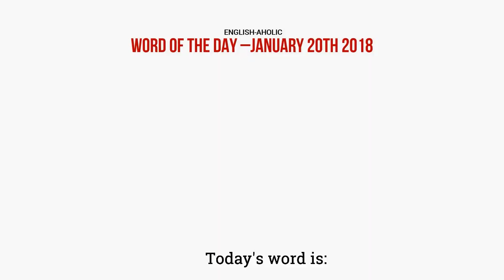Word of the Day - Glance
Do you know what "to glance" means? If not, watch this video to learn. What kind of a sentence would you make? Share with us!